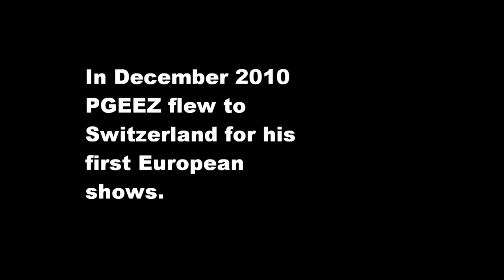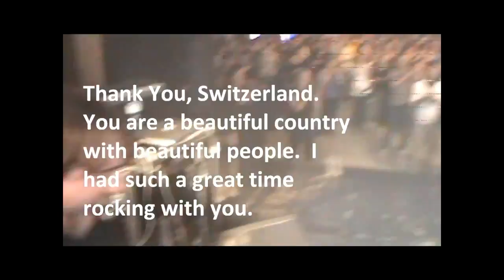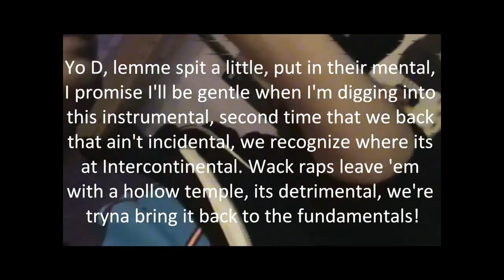PGEEZ ft. Duke Sheltic - Cool.mp4